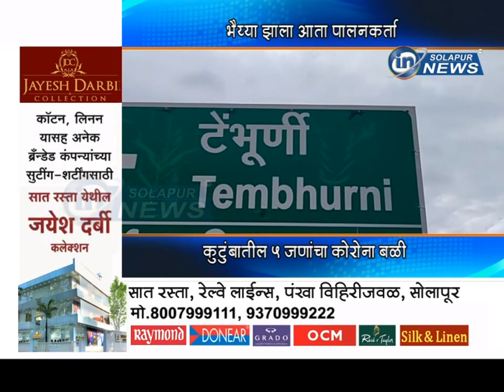BHAIYA SHAIKH | भैय्या झाला आता पालनकर्ता... कुटुंबातील ५ जणांचा कोरोना बळी...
भैय्या झाला आता पालनकर्ता... कुटुंबातील ५ जणांचा कोरोना बळी...